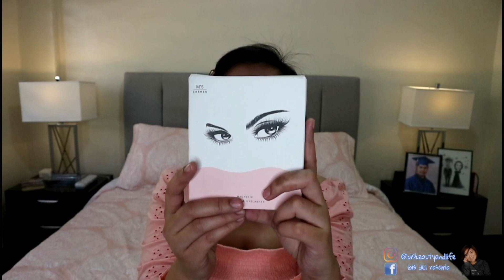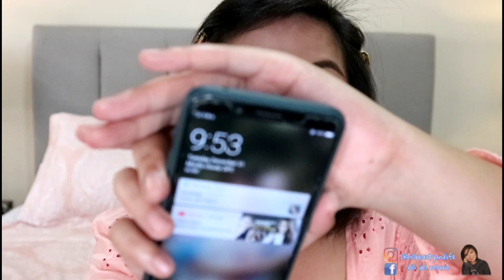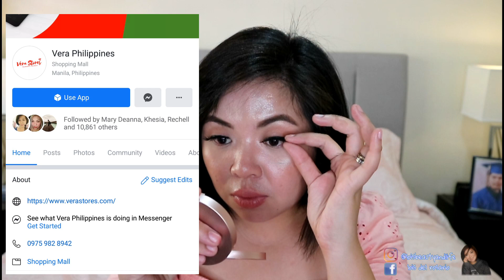LONGER LASHES IN SECONDS! MAGNETIC EYELASH REVIEW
Hey!

I hope this video finds you helpful.

Watch this in HD gorgeous!

Please use my code!

LOISDR

I am not a professional make-up artist. I am a make-up enthusiast. I just love putting make-up on. I'm your kikay girl nextdoor! 😍

Some products may work for me but may not work for you or vise versa. 😊

I just love taking good care of my skin. 😊

Not a professional cook, I just love eating and experimenting! 😊

Much love,

LOIS

STAY GORGEOUS AS ALWAYS! :)